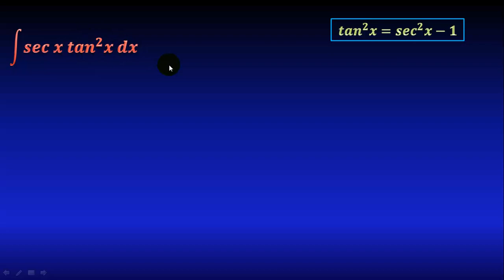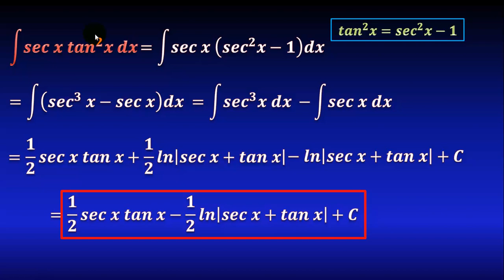Integral de secante por tangente cuadrada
En este video resolveremos la integral de secante por tangente cuadrada, utilizando una identidad trigonométrica y separando en dos integrales.
** ENLACES IMPORTANTES **
INTEGRAL DE SECANTE CUBICA:

** MIRA TODOS MIS CURSOS AQUÍ **
** BIBLIOGRAFÍA **
- Cálculo, Leithold
- Calculus, M. Spivak
- 5000 problemas de análisis matemático, B. Demidovich
** DONACIONES **